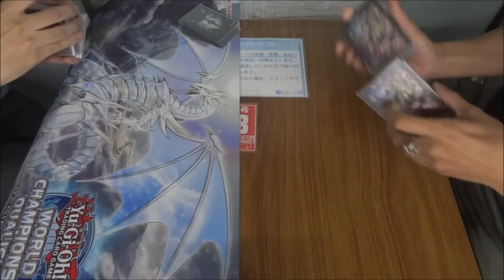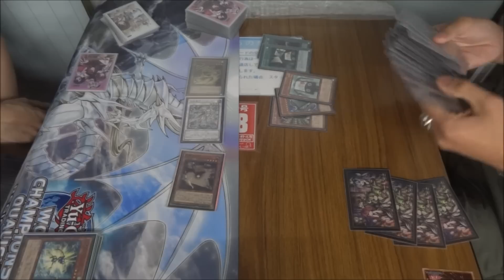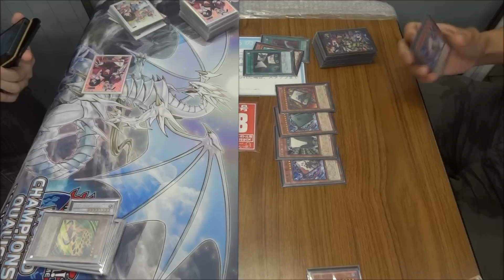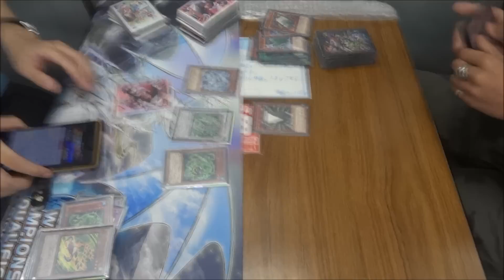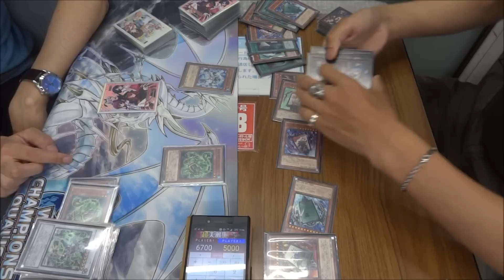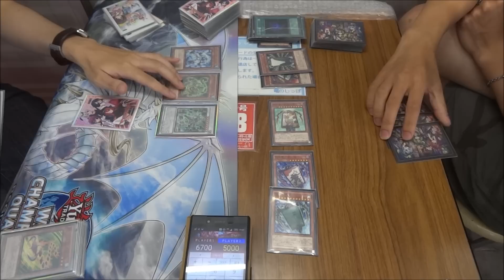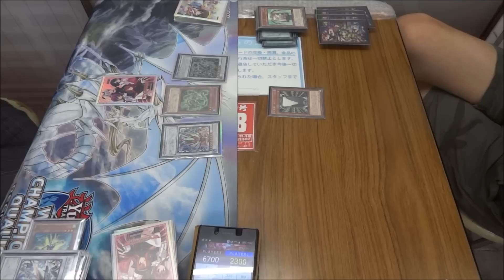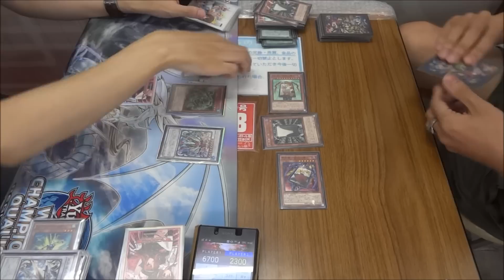【遊戯王】フリーデュエル其の60「クリストロン」vs「花札衛」【デュエル動画】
フリーデュエルです。
日常でやってる適当な遊戯王対戦動画をupしています。

左　わくてかさん（クリストロン）
右　マグナスさん（花札衛）

次のフリーデュエル動画↓
【遊戯王】フリーデュエル其の61「ガエルグレイドル」vs「ラウンチ型SR幻影彼岸」【デュエル動画】